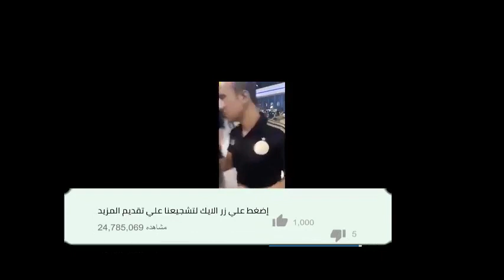فيديو مؤتر جدا شاهد مصري يبكي على وداعه لجزائريين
1) ليس لهذا الفيديو تأثير سلبي على الأعمال الأصلية (سيكون جيدًا في الواقع لهم)
2) هذا الفيديو هو أيضا لأغراض تعليمية.
3) هو تحول إيجابي في الطبيعة.
4) لم أستخدم سوى أجزاء من مقاطع الفيديو للحصول على الرسالة حيث كانت هناك حاجة إليها.
تنبيه مهم :
تنبيه مهم :
Anes Tina
26:20  mouseenter  mouseout  mouseover
mousedown  mouseleave
7:33

شاهد
مصر فيديو جماهير فرحة ملعب حفيظ دراجي بونجاح عطال بن سبعيني مباراة انصار مشجع جمال بالماضي المدرب الحكم محرز الصحافة بوداوي مبولحي الرايس بالعمري سليماني مارسيليا تاهل اهداف ضربات الترجيح دلور زفان فغولي الصحف وناس ادم فيديو حنان الرباط كلنا حنان اغتصاب المغربية النهائي كاس امم افريقية القاهرة ستاد علي سعيد انصار جماهير المصري التتويج الكاس السنغال ملخص مباراة النهائي الحكم الفنال الفرحة الاخوة فلسطين ليلة الكاس الكحلوشة